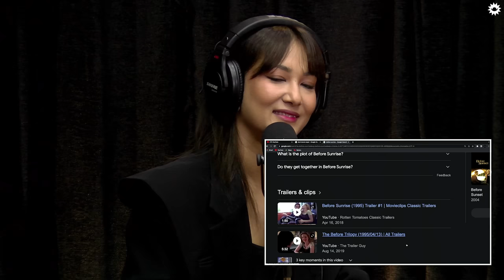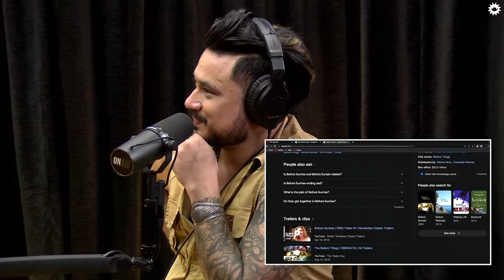On Air With Sanjay #333 - Shilpa Maskey And Team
Shilpa Maskey is an actress, model and dancer widely known for movies such as The Breakup, Kathaputali, Fulbari, Doctor Strange, and more. Koshish Chhetri is an actor, singer and composer who debuted from Mokshya, and has been a part of other movies like Parva, Kaira, December Falls, and more. Gaurav Bista is an actor and aspiring theater actor who has done Chini Kam Rang Kada, Chi Musi Chi, and a TV series called A Gass of Happiness.